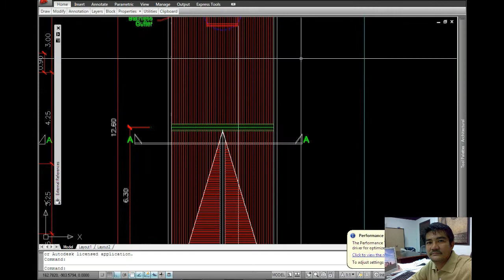STANDARD OF MAKING CAD DWGS TUTORIAL 1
IN THIS VEDIO YOU WILL SEE STANDARD OF MAKING  CAD DWGS TUTORIAL  1